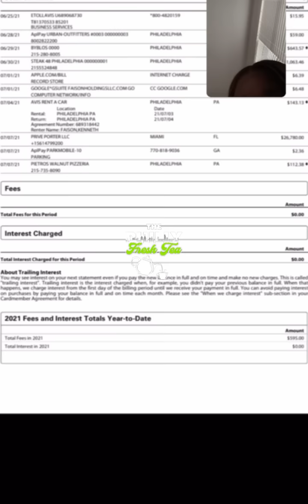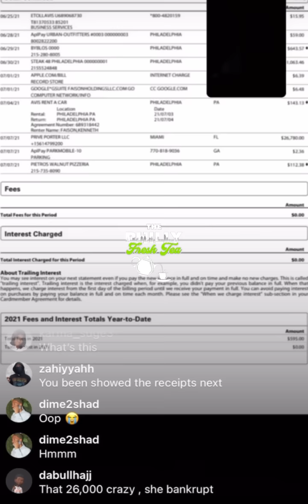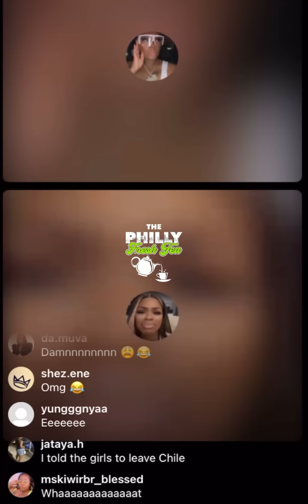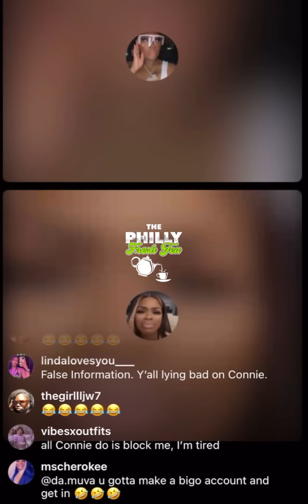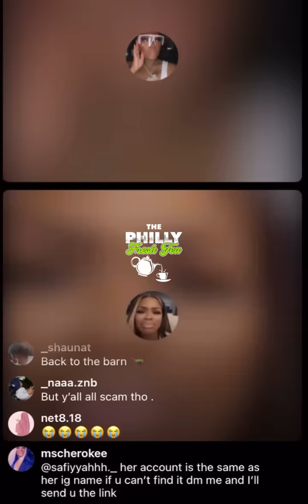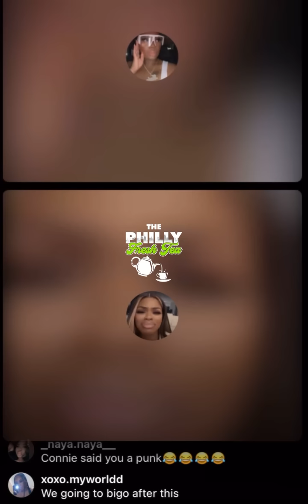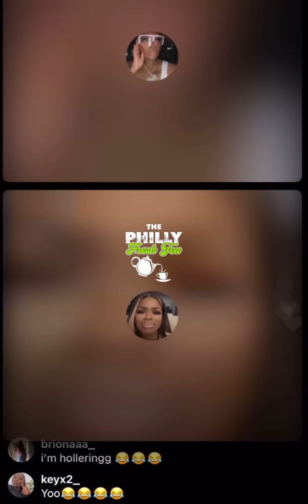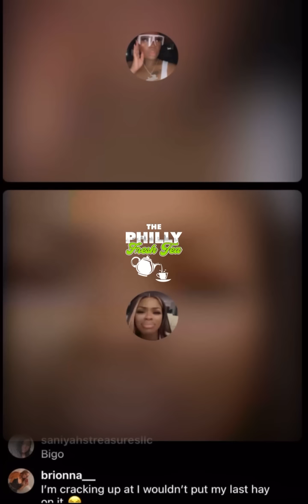ThePhillyFreshTea London Shows Birkin Receipts And Disses Connie w Meer on IG Live